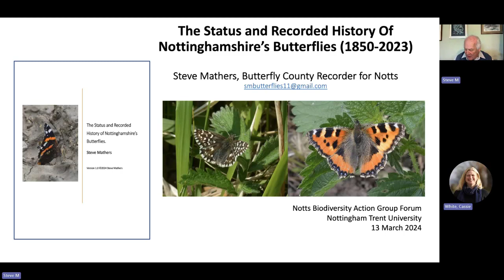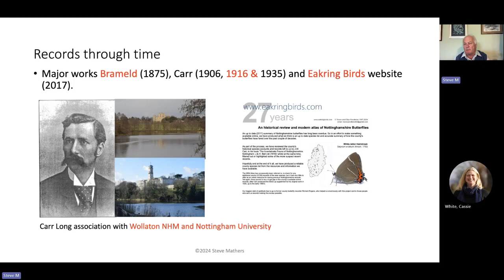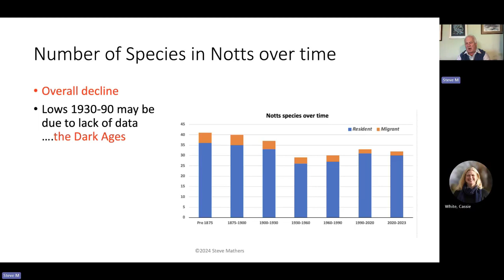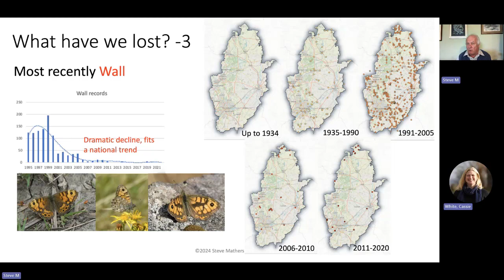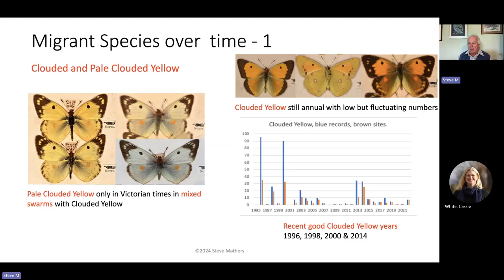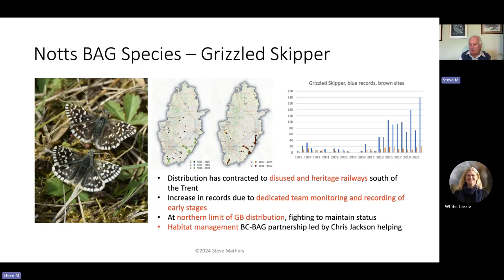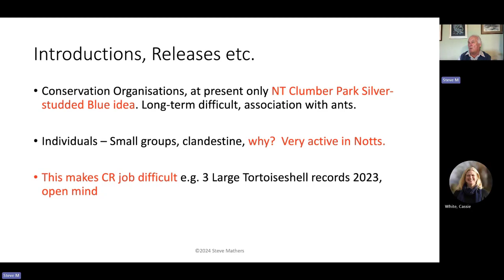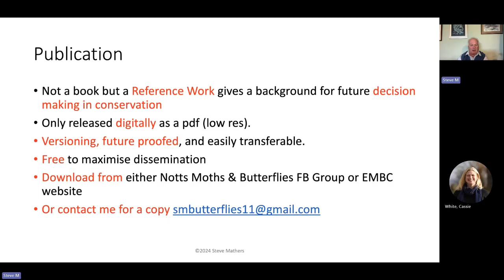Status and History of Recording Nottinghamshire's Butterflies - Steve Mathers (Notts BAG Forum 2024)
Steve Mathers is the current County Recorder for Butterflies and is a keen moth recorder. Steve has recently researched and written an account about the butterfly species present in the County since recording began in the mid-19th Century. Changes in the composition of our butterfly fauna over this
timeframe will be described, together with some recent developments.